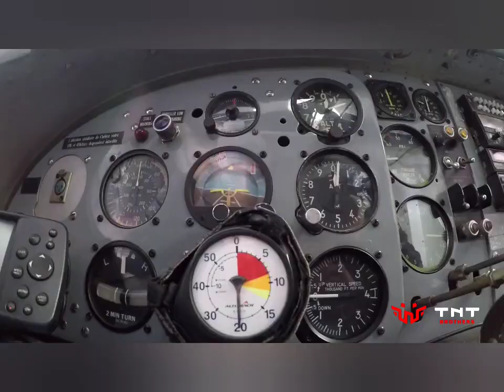Lansare volum " Fata cu o singura aripa" 4000 m/ Tnt Brothers Tuzla